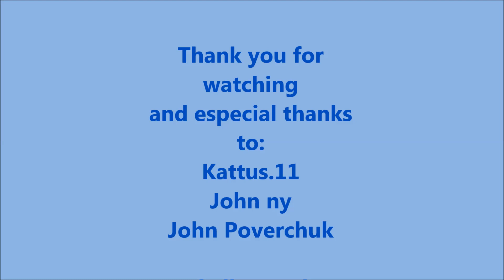7 Common Ukrainian Phrases with the Word HAND